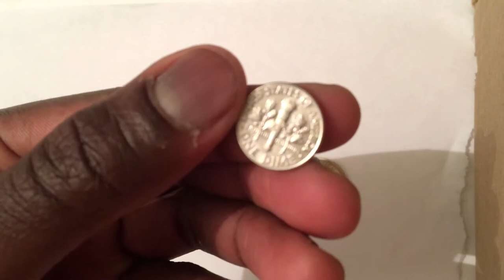Painting $1 coin yellow and other coins